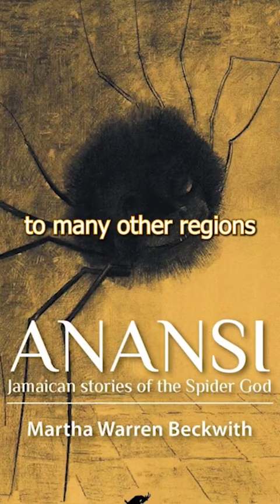Anansi - The Trickster Spider Man of Africa